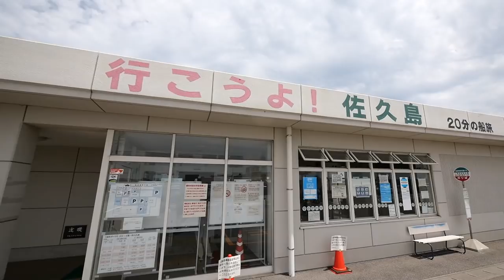外国人妻が理解できない日本人の行動【海水浴で〇〇するのWHY？？】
今回は、地元の愛知県にある『西尾市』をぶらぶらする旅動画です！
一色さかな広場、吉良温泉、ワイキキビーチ、豪華なパフェなど、オススメスポット多数！
ぜひ、動画をご覧になった方は実際に遊びに行ってみて下さい！！